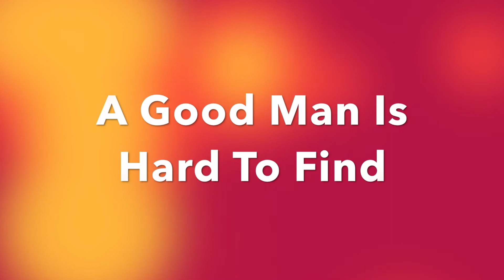RJazz A Good Man Is Hard To Find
This video features jazz played by Charles W. Ragsdale. In addition, the music is accompanied by sights or flowers (most of the photos taken by Ragsdale). I hope you enjoy.